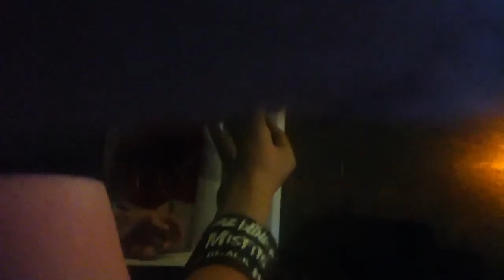Prank call Episode 2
Prank call again to JML customer service for my wife's 55th wedding anniversary. At this point I have called them 5 times but from different phones so the woman try's to play along.